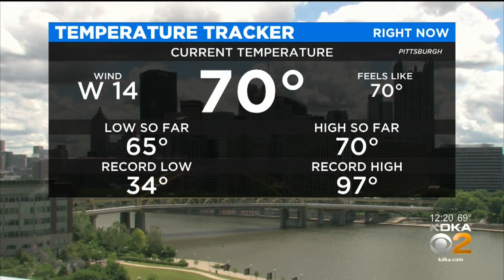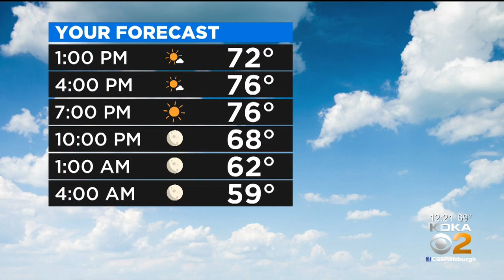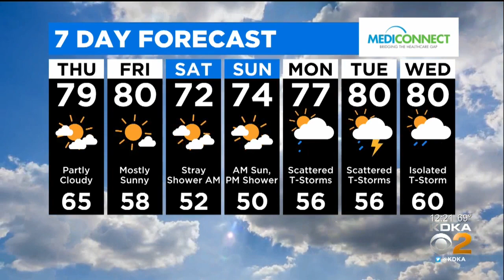KDKA-TV Afternoon Forecast (6/11)